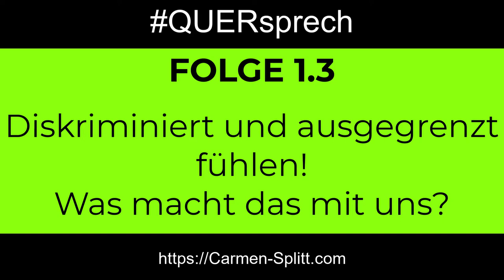Ab wann Ausgrenzung und Diskriminierung beginnen und was das mit uns macht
So beginnt es und das macht es mit uns. | QUERsprech ist eine Reihe von persönlichen Stellungnahmen. Die erste Staffel (6 Folgen) von QUERsprech dreht sich um Ausgrenzung/ Diskriminierung/ Intoleranz und wie wir mit diesen Dingen besser umgehen können. Die erste Staffel von QUERsprech wurde von mir live auf Facebook gestreamt. Du siehst hier die Aufzeichnung der dritten Folge. Zum Inhalt
Videoanfang:
Rückblick, um was es bisher in QUERsprech ging.

Ab ca. Minute 3:
Ab wann empfinden wir überhaupt Ausgrenzung und Diskriminierung. Was macht das mit uns, wenn wir selbst betroffen sind? Was macht das mit uns, wenn wir es beobachten? | Warum Ausgrenzung noch lange keine Diskriminierung ist (Beispiele: Schulhof und Sport) | Emotionale Betroffenheit und die Möglichkeit der sachlichen Erklärbarkeit | Unterschiedliche Behandlung muss sich ausgleichen |

Ab ca. Minute 9:
Warum ich mit Menschen wenig anfangen kann, die andere Menschen fallen lassen. | Warum ich eben nicht auf der Sonderschule kam, sondern mich auf den Weg zum Gymnasium machte | Warum ich niemals aufgebe, nur weil andere Menschen mir sagen, etwas würde „nie gehen“ und sei „nicht machbar“ | Ab wann Ausgrenzung zur Diskriminierung wird und weh tut | Emotionale Trigger | Als ein Freund mir die Tür öffnete und mich mit den Worten begrüßte „Was willst Du denn hier?“ | Das Problem der fehlenden Erklärung | Die Fragen, die ich mir stelle, wenn ich diskriminiert werde | Woran liegt es, wenn Du so viel abschätzender behandelt wirst, als andere?

Ab ca. Minute 20
Was machen dauerhaft wiederholte Beleidigungen mit Dir? |Was macht es mit Dir, wenn Du falsche Aussagen immer und immer wieder korrigierst und Dir nicht zugehört wird? Analyse der entstehenden Emotionen | Wege, um mit solchen Situationen umzugehen (Gespräche, Rache, Kindergartenkacke, was bringt den anderen dazu mich wie Dreck zu behandeln oder sich selbst aufgeben) | Wie gehst Du mit Verletzungen um? | Oft bestohlen worden. Was empfinden andere, wenn sie mich bestehle? Was fühlen die Täter*innen? | Selbstversuch: Ich stehle, um endlich zu verstehen, warum andere es gut finden, mich zu bestehlen | Sokrates: „Sprich, damit ich Dich sehe!“

Ab ca. Minute 30
Hören und gehört werden. Wer darf eigentlich Grenzen festlegen? | Einseitige Grenzfestlegungen stehen nur unserem Herrgott (und in sehr kleinem Umfang dem Staat) zu | Alle anderen müssen Grenzen gemeinsam festlegen | „Du musst Dich auch mal bewegen!“ kommt meiner Erfahrung nach dabei häufig von denen, die das Ignorieren und unrechtmäßigerweise einseitig Grenzen festlegen. | Wie erkennen wir als außenstehende Beobachter*innen, ob jemand „nur“ ausgegrenzt oder aber diskriminiert wird? | Objektive Betrachtungsweise:  Sammle alle Informationen, die Du aufsaugen kannst | Wie ich Kommunikationsebenen bilde | Was andere mir nebenbei sagen, behalte ich | Andere ängstigt mein „Schwammhirn“ | Emotionale Spiegelung führt zur Verstärkung, Versachlichung führt zur Analysefähigkeit |

Ab ca. Minute 38
Wenn ich beobachte, dass jemand anders behandelt wird, frage ich mich 1.) gibt es sachliche Gründung für die Ausgrenzung? Und 2.) ist die ausgegrenzte Person emotional getroffen | Nachvollziehbarkeit von Emotionen |

Ab ca. Minute 40
Ab wann fangen wir an, selbst auszugrenzen | Wie ich selbst und wann ich zur Wildsau werde | Warum mir nur seeehr wenige Menschen es wert sind, mich mehr als einmal wie en Stück Sch… behandeln zu lassen. | Ausgrenzung aus sachlichen Gründen oder geht es um die Ansicht, dass der andere etwas Schlechteres sei? | Beispiel Pädophilie | Warum niemand etwas Besseres als ein Pädophiler sein kann. Aber auch nicht weniger wert sein kann als ein Pädophiler.

Videoende
Ausblick auf die nächste Folge von QUERsprech (Wie ich damit umging rassistisch beschimpft zu werden. Oder auch damit, mit brennenden Zigaretten beworfen zu werden)